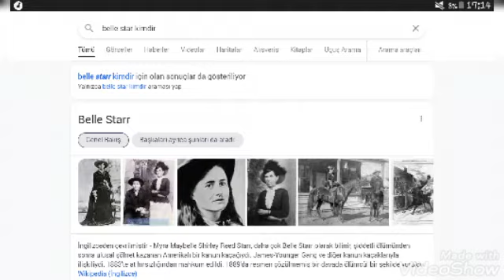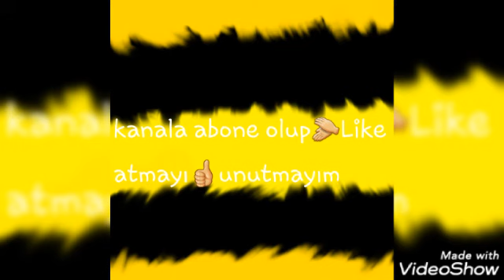Belle Aslında Gerçek!Collete Belle'nin kardeşi mi? Ve daha fazlası!!!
Evt biraz araştırma yapıp bu soruları çözeceğim